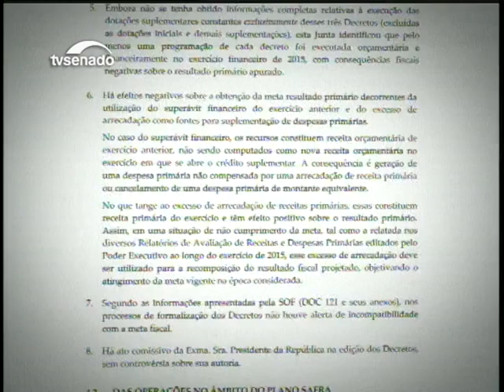Senadores comentam resultado de perícia sobre decretos de Dilma e pedaladas fiscais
Perícia feita a pedido da Comissão Especial do Impeachment (CEI) indica que a presidente afastada Dilma Rousseff teve participação direta na edição de decretos sem o aval do Congresso, mas não é responsável pelas chamadas pedaladas fiscais.